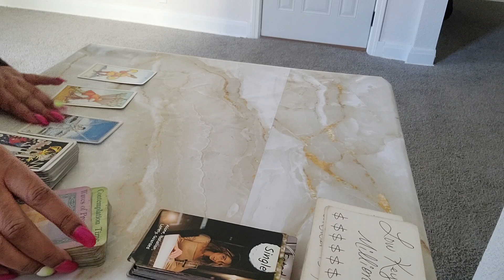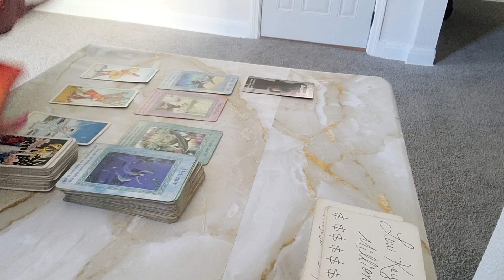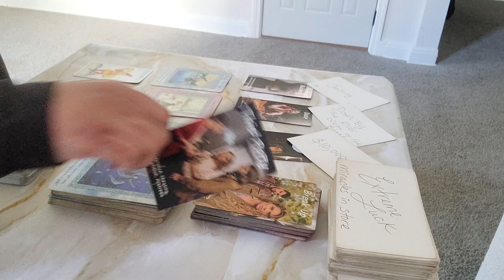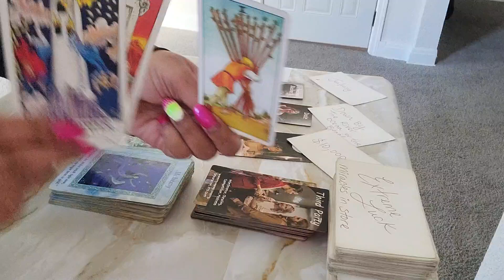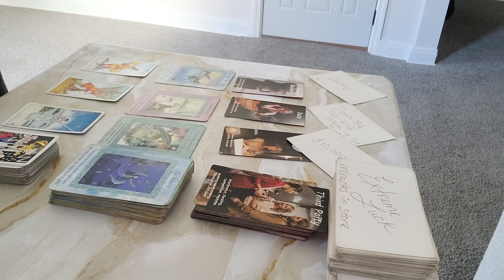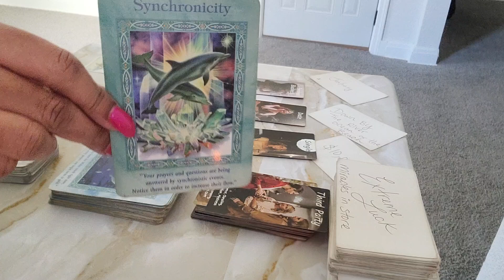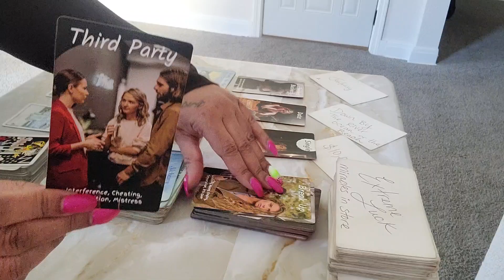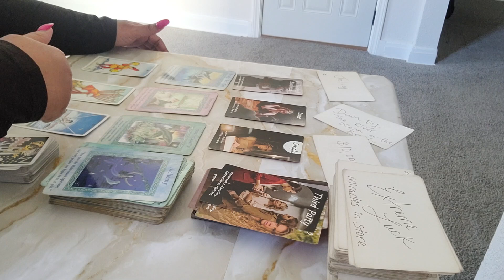GEMINI - LET’S NOT AVOID THIS!! MARCH 1 - 3, 2024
Claim It! Sickness & Poverty Is Ceased. We're Blessed

🧸 About Me:

♍️ Virgo Sun

🗝️ I.N.F.P